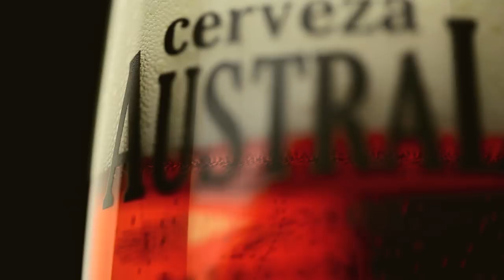Cerveza Austral - Yo invito: Nachos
Te invitamos a dejar de ver la cerveza como cerveza y vivir una nueva experiencia.

¡Disfruta el maridaje y participa por una caja de 24 cervezas Austral